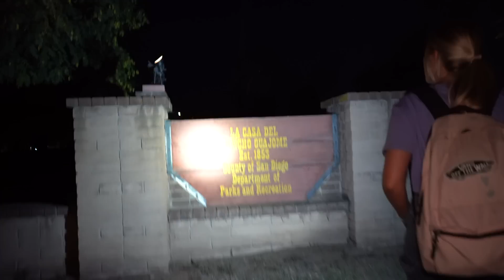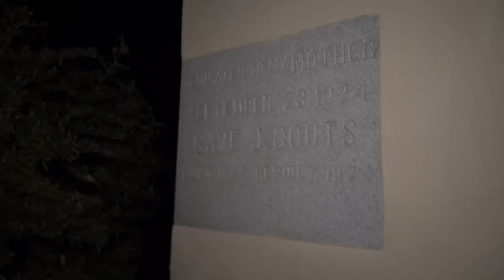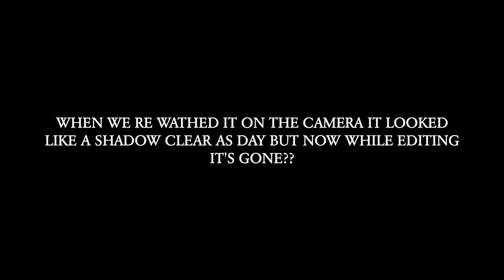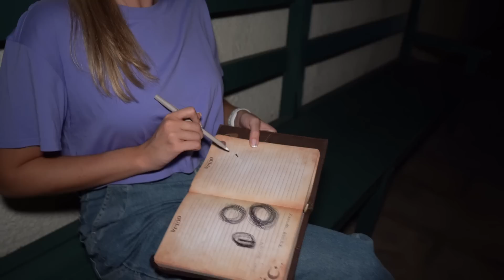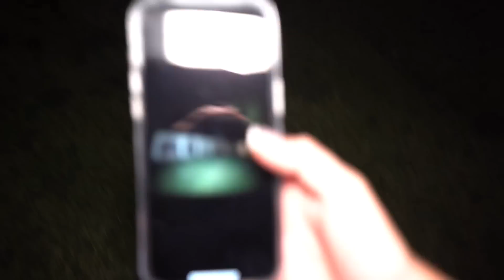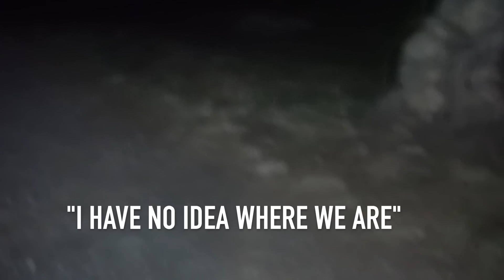MEDIUM Investigates the MOST HAUNTED Adobe in California.. | Rancho Guajome Adobe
In this video we visit one of the most haunted adobes in California.. rancho guajome. This place has been standing in this exact location for nearly 2 centuries and was home to the infamous Ysidora Bandini.. yes the same ysidora from the cosmopolitan hotel. It didn't take long for us to realize just how haunted this adobe really is..